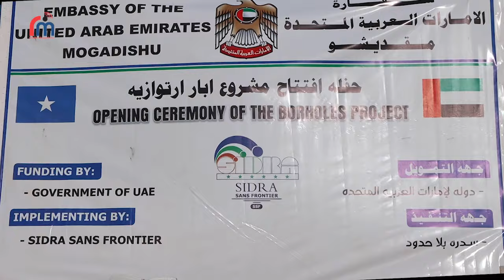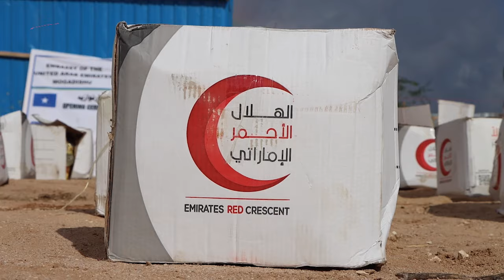Ceelbiyood ay bulshadu baahi weyn u qabtay oo laga hirgeliyey magalada Ceelbaraf ee gobolka Sh/Dhexe